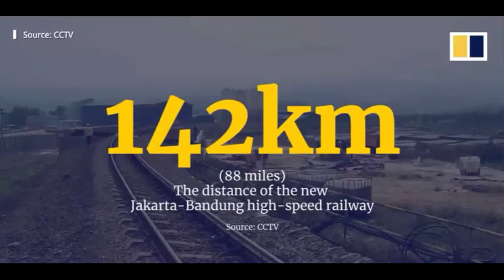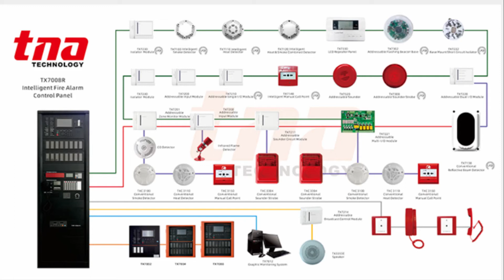Tunnel No.10 Needs Manual Operation | 350 KM/H Jakarta-Bandung High-Speed Railway Nears Completion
According to China Railway, the EMU for the Jakarta-Bandung HSR is designed to be capable of carrying 601 passengers, with one first-class car, one dining car and six second-class cars.
CRRC Qingdao Sifang Rolling Stock Research Institute (CRRC SRI) has provided a number of core system products, including a fire monitoring system, an AC/DC insulation monitoring system, the braking system and anti-vibration system, for the EMUs for Jakarta-Bandung HSR, CRRC SRI told the Global Times on Friday.
Smart technology makes fire and smoke monitoring systems smarter. The fire detector is self-learning, and can continuously upgrade itself during operation to make the alarm information more accurate, said CRRC SRI.
According to the institute, relevant parties gathered in Jakarta, Shanghai, Beijing and Qingdao to witness the EMUs rolling off the assembly line by video on Friday.